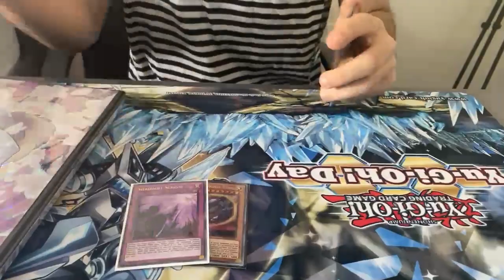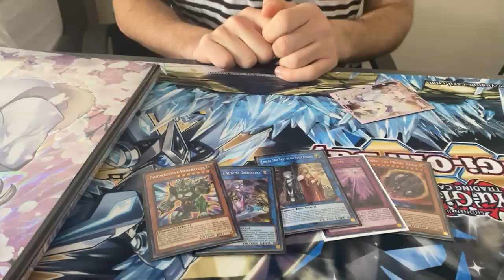How Yugioh players mispronounce card names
hello am back wassup sub 4 being a yugioh player that can read :)